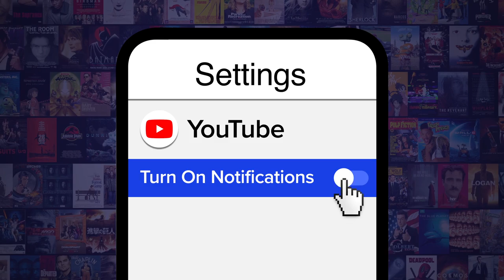Top 10 Movie Jerks Who Got What They Deserved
These movie villains picked a fight with the wrong character. For this list, we’ll be looking at the bullies in movies who received a well-deserved comeuppance. Our countdown includes “Dazed and Confused”, "Toy Story", “The Karate Kid”, and more! Which movie bullies got the most-deserved karma?